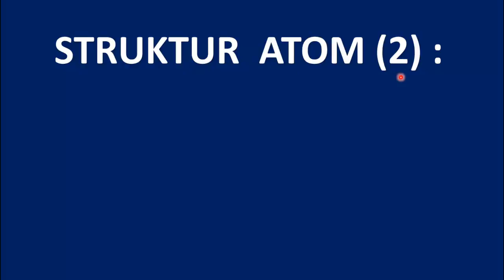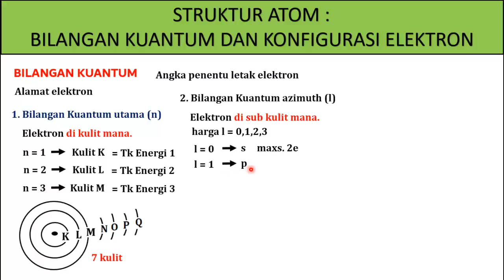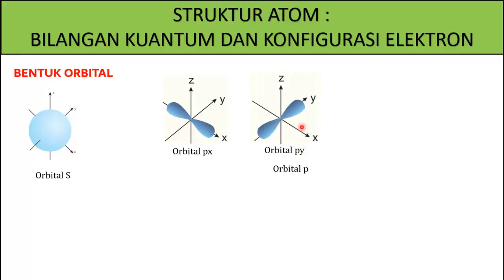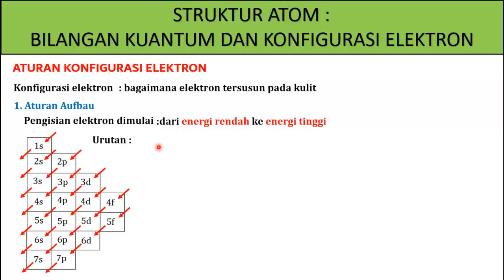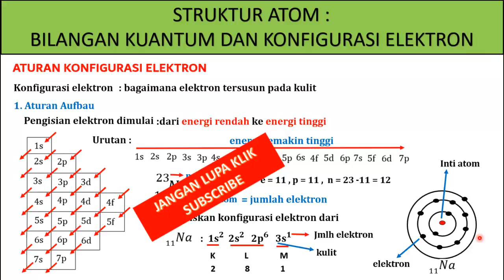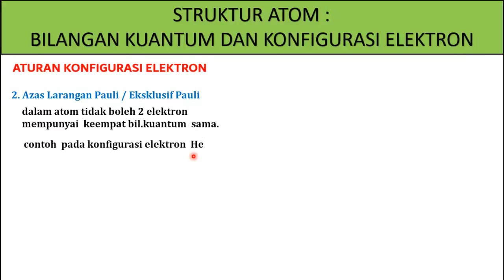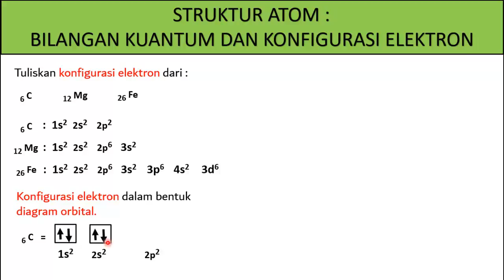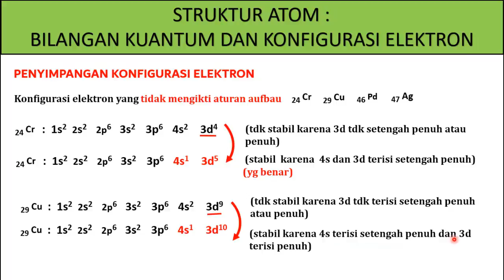Struktu Atom (2) : Bilangan Kuantum dan Konfigurasi Elektron. Kimia X SMA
bilangan kuantum adalah angka untuk menentukan posisi atau letak elektron. atau bilangan kuantum merupakan alamat elektron pada atom. bilangan kuantum utama menentukan bahwa elektron dikulit mana..bilangan kuantum azimut menyatakan elektron pada subkulit apa. dikenal dengan sub kulit s, sub kulit p, sub kulit d, sub kulit f.bilangan kuantum magnetik menyatakan  di orbital mana elektron berada. sub kulit s ada 1 orbital, sub kulit p ada 3 orbital,sub kulit d ada 10 orbital,sub kulit f ada 14 orbital. bilangan kuantum spin menyatakan elektron berputar kearah mana searah jarum jam atau berlawanan jarum jam. bentuk orbital..bentuk orbital s adalah seperti bola, bentuk orbital p seperti hatler.

konfigurasi elektron.konfigurasi elektron mempelajari bagaimana elektron disusun dalam kulit atom. aturan konfigurasi elektron adalah (1) aturan aufbau : dalam pengisian  elektron dimulai dari tingkat energi rendah ke tingkat energi tinggi(2) larangan pauli: tidak boleh dua elektron mempunyai keempat bilangan kuantum yang sama,(3) kaidah hund: pengisian elektron pada orbital yang setingkat, maka elektron harus mengisi setiap orbital terlebih dahulu, setelah orbital terisi  maka baru elektron membentuk pasangan elektron. menuliskan konfigurasi elektron dengan sub kulit s, p, d, f kemudian diapilkasikan dalam struktur atomdalam kulit-kulit. menuliskan   konfigurasi elektron  dalam diagram orbital. .menentukan bilangan kuantum pada elektron terakhir.penyimpangan konfigurasi elektron . menjelaskan konfigurasi elektron yang stabil, yaitu orbital penuh atau orbital setengah penuh.